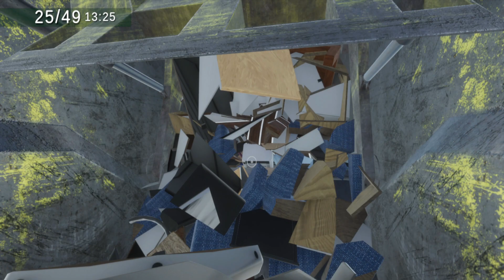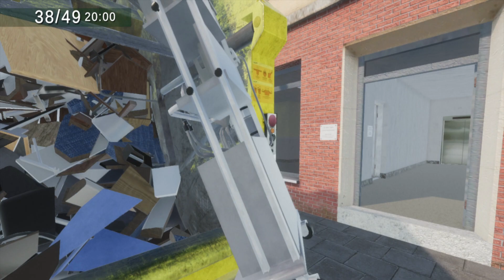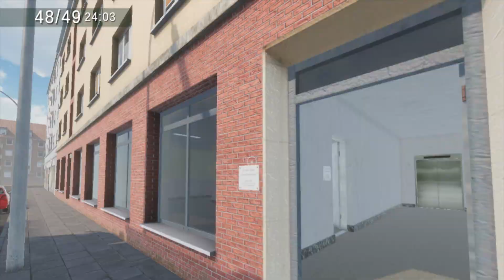Clearing Doctor's Office - Vulture Truck - Garbage Truck Simulator 2023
We are watching Clearing Doctor's Office  - Vulture  - Garbage Truck Simulator 2023

About-The compactor is hungry! 3D simulation game with authentic trucks and realtime destruction physics. Fill the compactor with garbage and keep pressing the button until everything has been smashed. Drive the truck from one stop to the next and collect every pile of garbage from the streets.